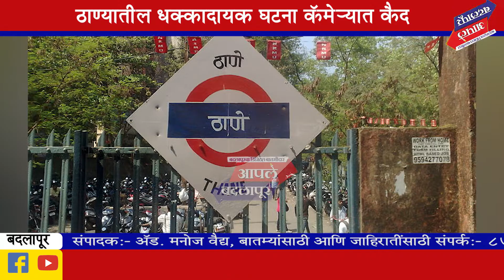ठाण्यात तरुणीचा विनयभंग करून तिला रिक्षासह फरफटत नेणाऱ्या आरोपीला अटक!